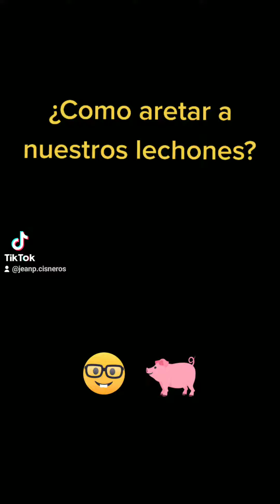Como aretar a mis lechones?!! 🤔🐖👏🏻